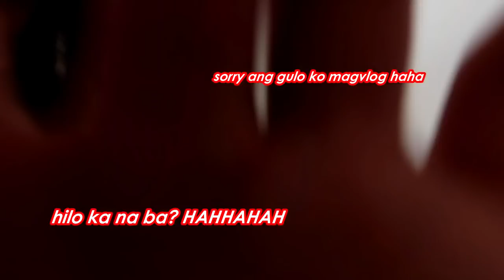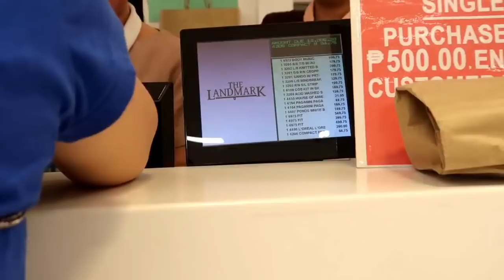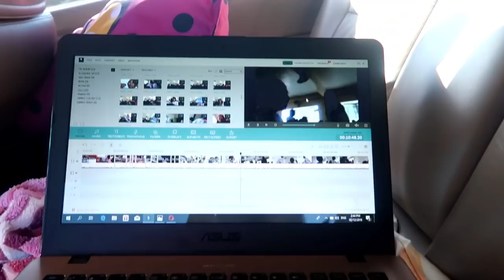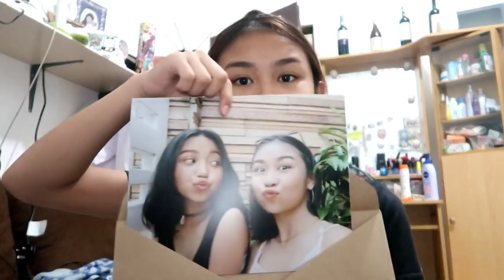VLOGMAS DAY 1 & DAY 2: may bago kaming bahay?? || Shane Garde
hello guys!! shane here!!💓ILOVEYOU ALL, sorry guyzz late upload naa!!

GUYS COMMENT DOWN BELLOW ANY SUGGESTIONS SA NEXT VID KO !!

—Philippines
— 14 y.o
—canon g7x mark ii
— filmora

        !! BUSINESS & COLLABS !!

ENJOY!💖 ily all xoxo